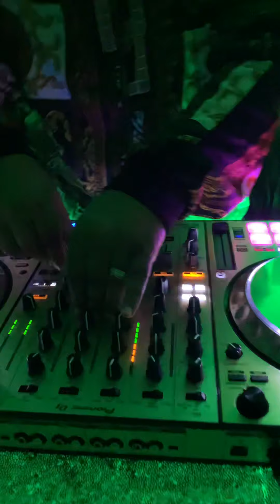A DJS Christmas Carol